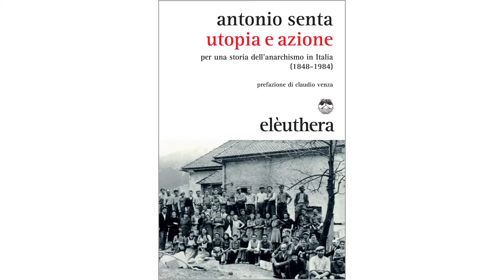ON THE ROAD -Antonio Senta su UTOPIA E AZIONE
Per saperne di più sul libro di

Antonio Senta
UTOPIA E AZIONE
per una storia dell'anarchismo in Italia (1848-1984)

Dai moti del 1848 al neo-anarchismo post-'68, un'originale storia dell'anarchismo italiano che intreccia la grande Storia con le innumerevoli piccole storie di donne e uomini che hanno dato consistenza reale a quel cocktail unico di libertà e uguaglianza che è l'idea anarchica.